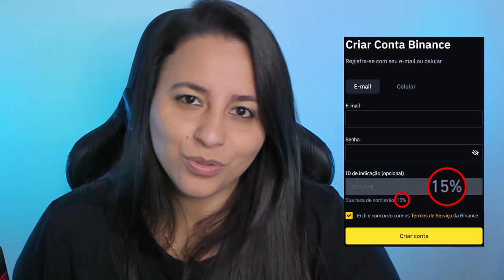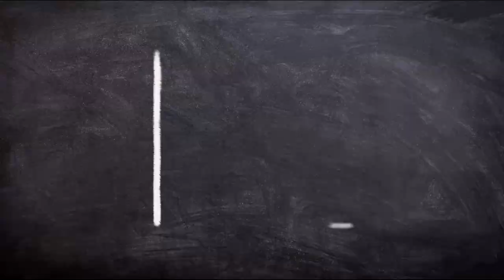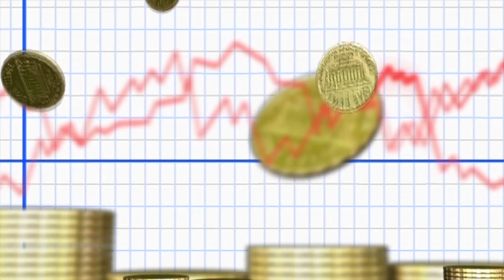DESBLOQUERAM as PLACAS DE VIDEO e a MINERAÇÃO de ETHEREUM vai DISPARAR (MAS TEM DATA PARA ACABAR)